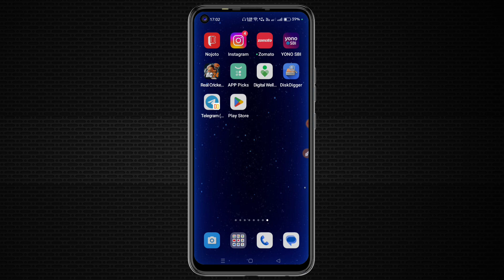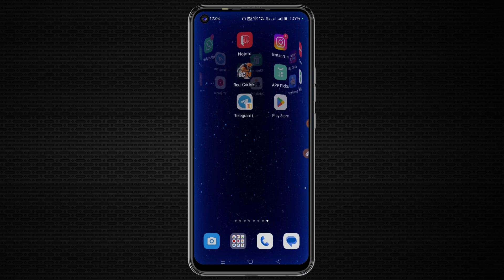Telegram Channel Private Kaise kare || How To Private Channel On Telegram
dosto aaj ke is video me maine aap sabhi ko bataya hai ki telegram me apana channel privet kaise kiya jata hai agar aap janana chahte ho to is video ko pura jarur se dekhiye ummid hai ye video aap ko pasand aayegi

✪ Your Queries ✓✓